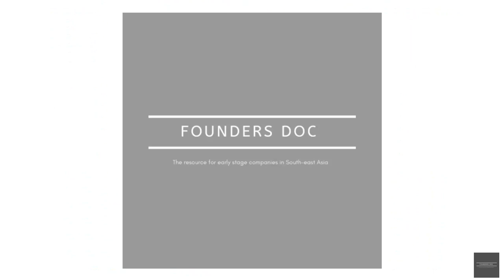Founders Doc™ - Engaging Influencers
Are you an influencer or thinking of engaging an influencers? At Founders Doc, we encourage you to enter into an influencer agreement to keep things cool. Watch our video to find out more!

About Founders Doc™

Launched by an international lawyer based in Singapore, Founders Doc™ is a legal-tech start up that aims to serve early stage companies and founders in South-east Asia, starting with Singapore.

Our mission is to provide easily accessible legal resources, quick guides and customised templates curated by lawyers for early stage companies in South-east Asia. If you're a South-east Asian founder, we are here for you.

Please feel free to drop us a shout at or Whatsapp - even if it is just to say hello ㋡